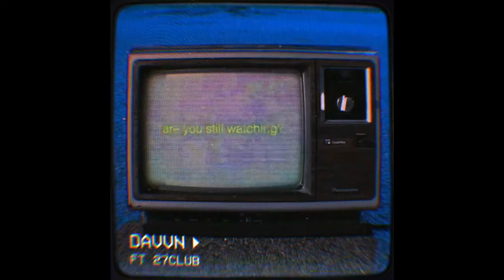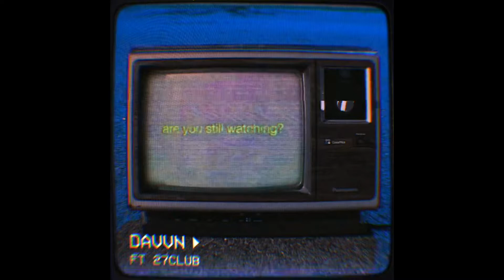"are you still watching?" (Official Audio)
ft. 27CLUB